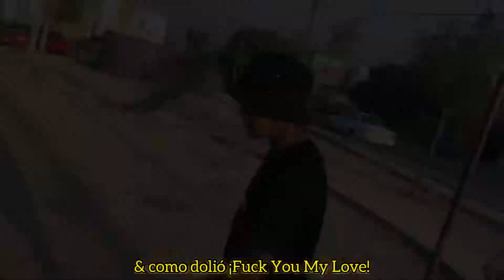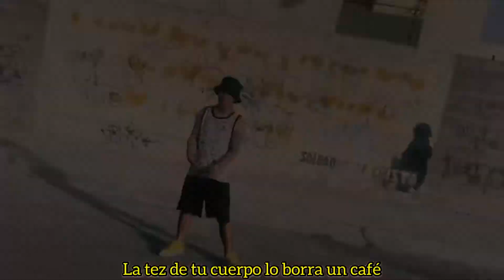PASADO PISADO🥀 | Killer G X Brayton Stylo (Video oficial)